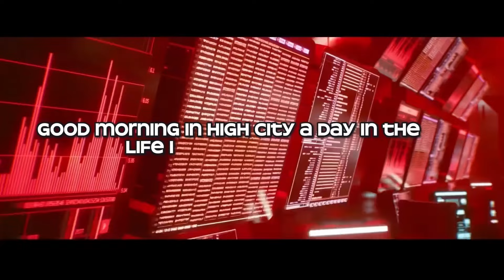cyberpunk 2077 Panam and Rogue Modded gameplay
Fun times

Here's my install link for Raid: Shadow Legends. Get it through this link and both of us will get some free stuff to boost us along!

 Machine name: LAYLALOVE
Operating System: Windows 11 Home 64-bit
System Manufacturer: Micro-Star International Co., Ltd.
System Model: MS-7C91
Processor: AMD Ryzen 7 3700X 8-Core Processor(16 CPUs), ~3.6GHz
Memory: 32768MB RAM
Available OS Memory: 32694MB RAM
Card name: AMD Radeon RX 6600
Dedicated Memory: 8146 MB